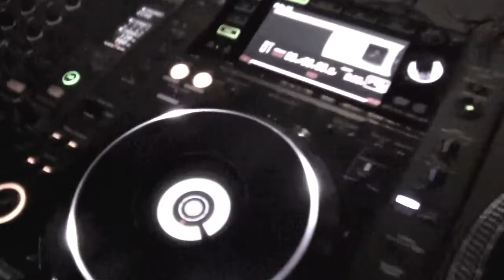[Fred Rick TV] Just a Memory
Pre Skream & Benga @ VEGA.
A Fred Rick TV production.
Edited & Directed by Frederik Münchow